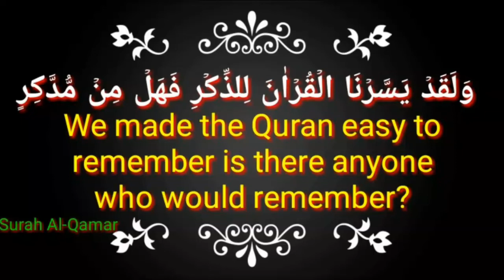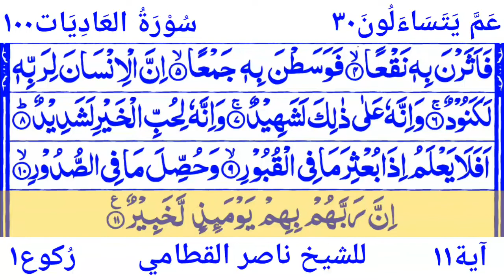Surah Al_Adiyat 100 By Sheikh Nasser Al Qatami With Arabic Text| ١٠٠سُوْرَۃُ العَادِيَات